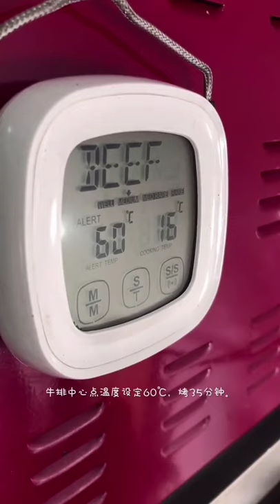OMG! Raw meat cut the steak dream & COOking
salt bae
cut the f steak
delmonico steak
chuck eye steak
karol g
las vegas strip
bunny phyoe
lamb steak
skirt steak
beef strips recipe
cut the steak dream
deku texting story
dream cut the steak
entrecote steak
how to cook a cowboy steak
meat factory
mutton steak
new york strip steak
ny strip steak
pork steak recipe
rabbit behavior
salt bae cooking
steak and chips
steak fries
american dishes recipes
american food recipes
bad bunny girl
bae
beef
beef menu
beef tips
best porterhouse steak
best steak
black clover deku texting story
bunny bunny bunny you're so funny
bunny farm
bunny fufu
bunny girl senpai ending song
bunny song hop hop
cauliflower steak
cowboy steak
easy asian food recipes
flank steak
fnf big ol bunny
how to cut picanha
how to cut steak
las vegas steakhouse
meat still moving when cut
new york strip
ny strip steak recipe
picanha cut
picanha steak
pork steak
porterhouse steak
rabbit song
ribeye bone in steak
salt bae beverly hills
salt bae steak
steak and potatoes
steak breakfast
steak recipe
t bone
t bone steak
t-bone steak
thin steak
walten files